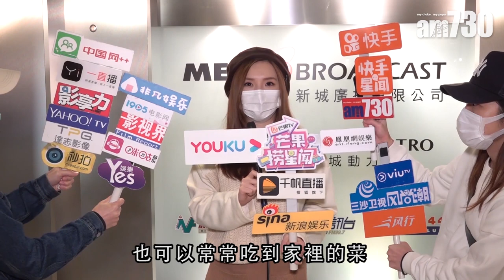【娛樂】爸爸拍MV 林欣彤：表現好好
林欣彤到電台宣傳新歌《親愛的巨人》，因為她心中的巨人正是爸爸，所以邀請爸爸拍攝MV。爸爸表現如何？「佢之前做過我演唱會嘉賓，都好淡定，所以佢今次拍MV表現好好呀。」

bmgproductionmusic